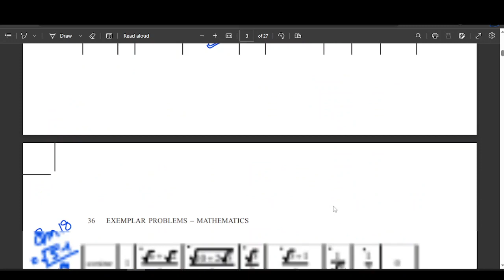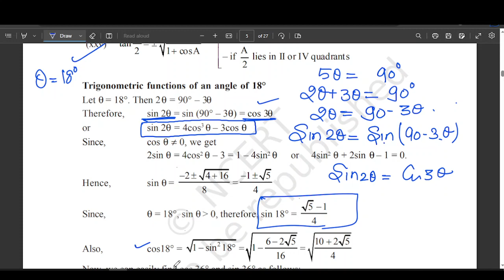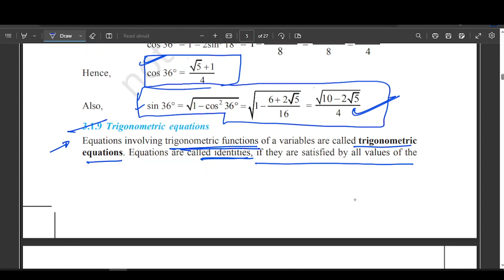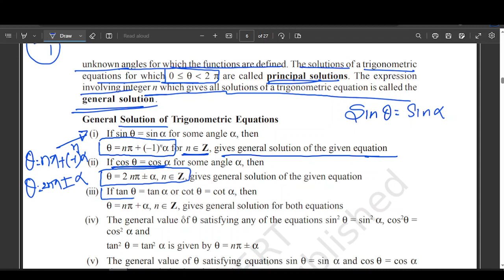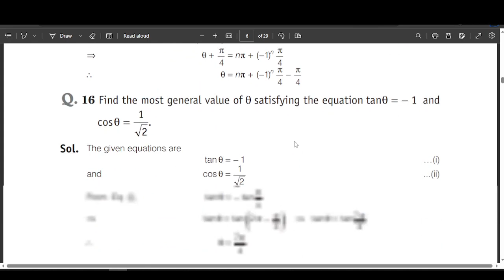TRIGONOMETRIC EQUATION II PART 6